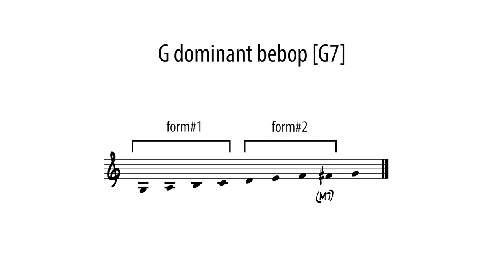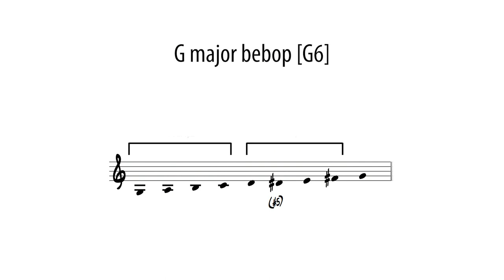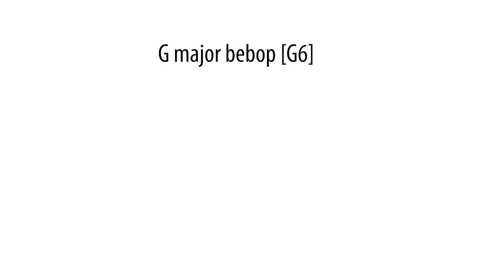Bebop Scales 4 notes per string [right version]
Bebop scales are 8 notes scales that alternate a chord tone with a scale-tone or passing tone. Where a whole tone distance occur between two chord tones an intermediate chromatic passing tone is used.
Just play in eights and you have on-beat chord tones and off-beat scale/passing tones that produce "inside" lines.
Most famous and useful bebop scales are the dominant bebop (R, M2, M3, P4, P5, M6, m7, M7) and major bebop (R, M2, M3, P4, P5, #5, M6, M7).
Here we see these 4 notes per string fingerings that use only two geometric shapes to play a scale in three octaves.